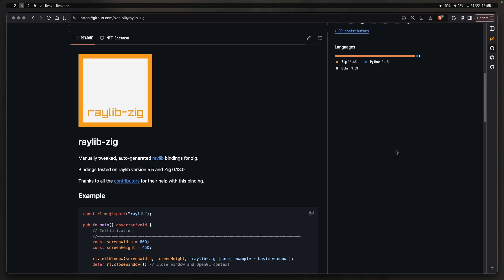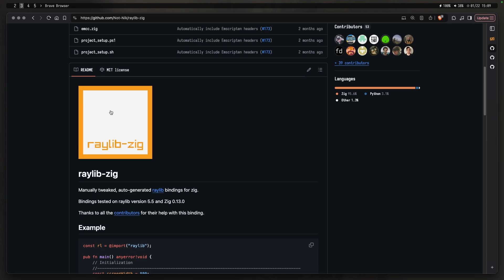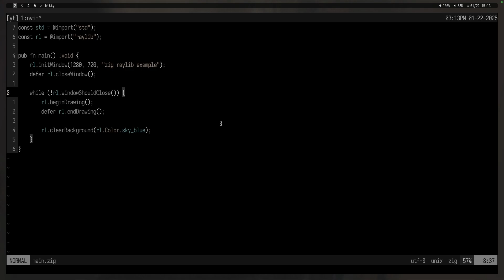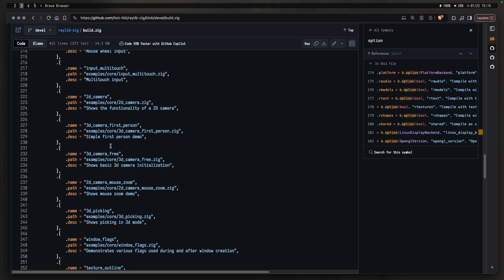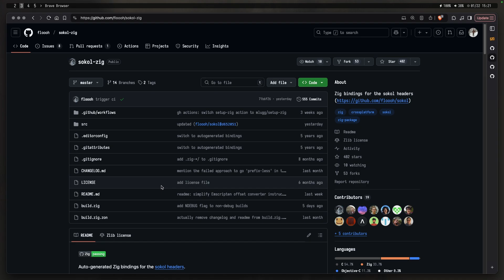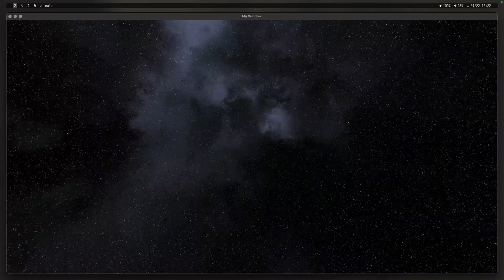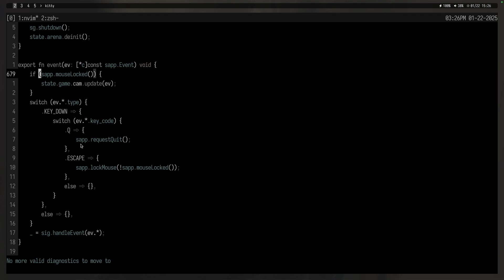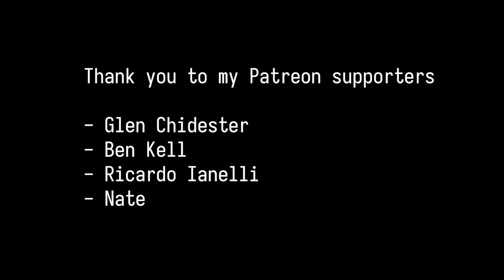Gamedev in Zig is actually pretty good...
Learning zig has been really fun. It's a breath of fresh air in a world of abstraction. That being said, I want to emphasize that this is a heavily opinionated piece made from my initial reaction using the language. I have found that for my personal goals, using zig is a bit smoother for prototyping than something like C or C++ due to modern memory safety features and errors semantics. If you aren't convinced, try it yourself!

Timestamps:
00:00 start
01:21 raylib-zig
01:44 Setup raylib-zig
07:40 SDL3 (fork w/ zig build system)
08:18 Sokol-zig
10:15 zig-gamedev
11:02 Mach engine
11:50 My weekend project
13:43 Problems I've faced
15:34 Outro